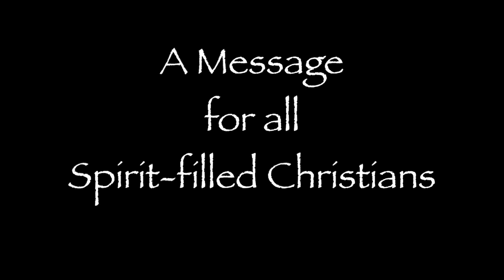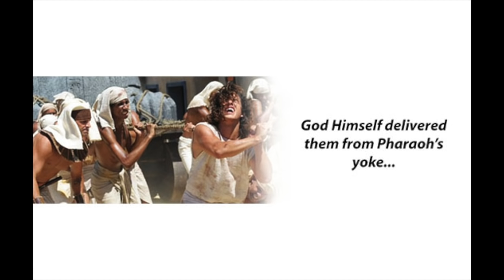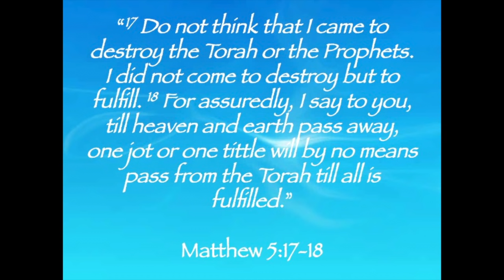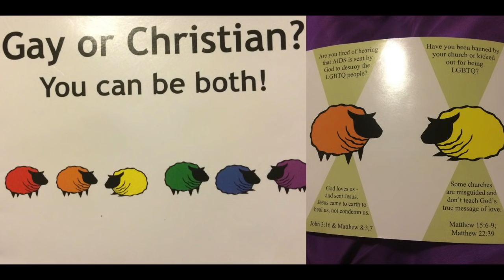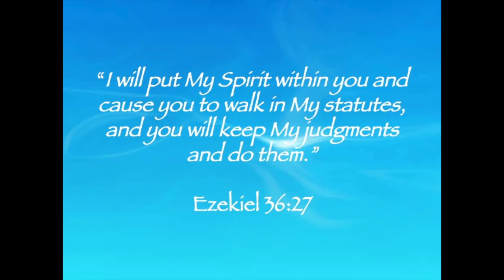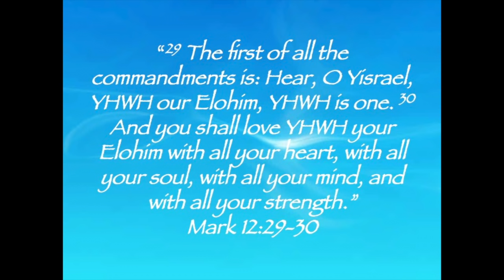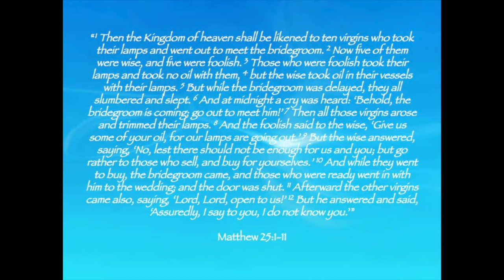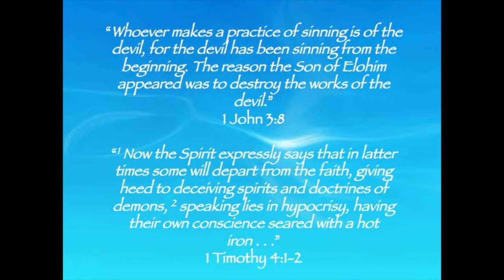A Message for all Spirit-filled Christians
This is a critical teaching for any Christian who believes in the Baptism of the Holy Spirit. While many Christians read about the event described in Acts 2 on Shavuot (Pentecost), most do not fully understand the reason that the Spirit was sent. Watch this video to see the Biblical foundation for the prophesied outpouring of the Spirit.

We are committed to spreading the Good News of Yahushua to all the nations. The time it takes to write, edit, produce, publish, print, distribute and translate these materials is enormous. If you have found this work to be beneficial, please consider making a contribution. We appreciate help from individuals who find value in this work.

You can donate and support us through the links provided below.